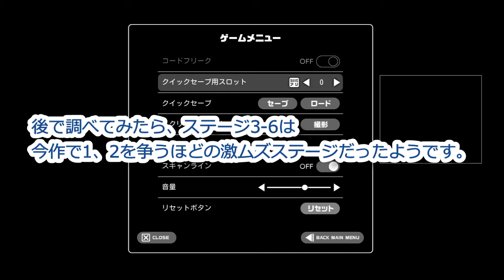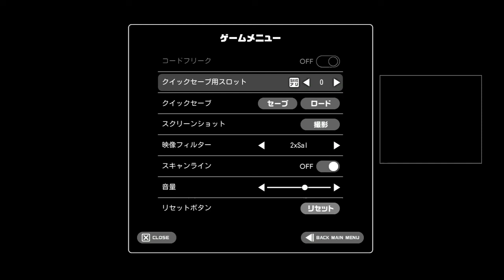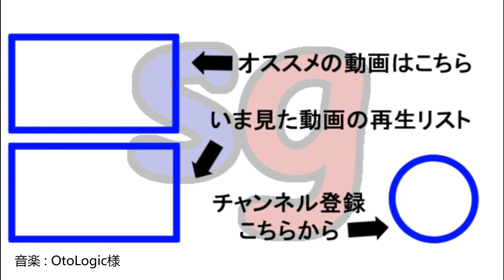[SFC]スーパーボンバーマン2 Part2【partygameの実況プレイ】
今回はステージ3に挑戦！
なんとかいけそうな気持ちでいたのですが…このジャンプ台が、私の心をへし折りに来ます。